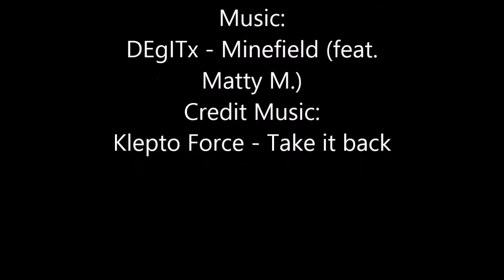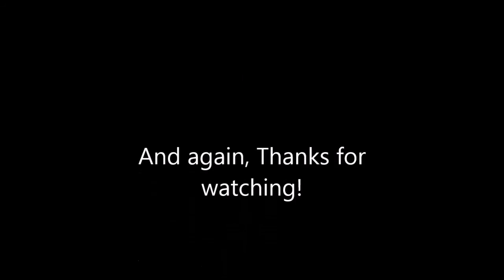Bionicle MOC review : Toa Yeren (Edge Lord)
DEgITx- Minefield (feat. Matty M.)

Credit Music:
Klepto Force-Take it Back

Check me out on all the Hip Scoical medias